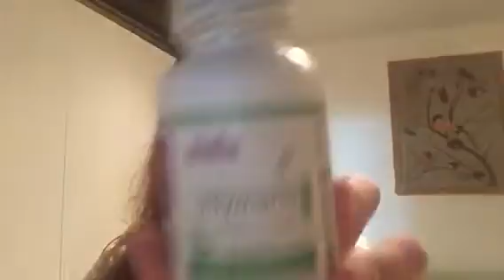Product Review : Zenith Nutrition Silymarin with Milkthistle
Learn how Zenith Nutrition Silymarin with Milkthistle supplement helps